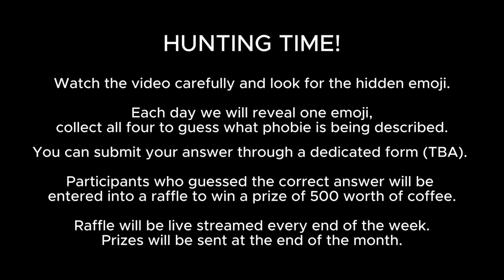🔎TRAP-AHOLIC! | spartacus187 🆚 blackhorce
𝘿𝙤 𝙮𝙤𝙪 𝙬𝙖𝙣𝙩 𝙩𝙤 𝙨𝙝𝙖𝙧𝙚 𝙮𝙤𝙪𝙧 𝙚𝙥𝙞𝙘 𝙥𝙝𝙤𝙗𝙞𝙚𝙨 𝙗𝙖𝙩𝙩𝙡𝙚?

➋  Get the @ 𝙥𝙝𝙤𝙗𝙞𝙚𝙨 role to gain access to the phobies category.
➌ Submit your game play information through the  # 𝙨𝙪𝙗𝙢𝙞𝙩-𝙝𝙚𝙧𝙚 channel. And make sure to follow the guidelines pinned in that channel.